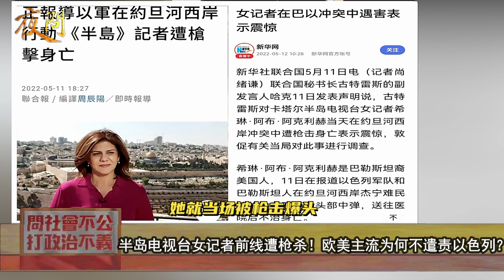2022/05/12 黃智賢夜問 震驚！半島電視台知名記者前線被槍殺 歐美主流媒體不敢提及兇手身份？